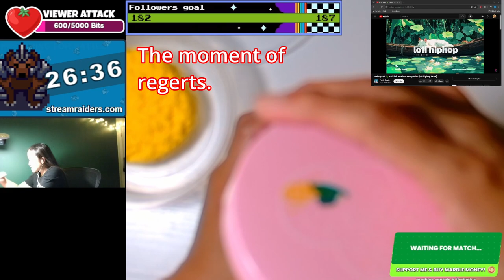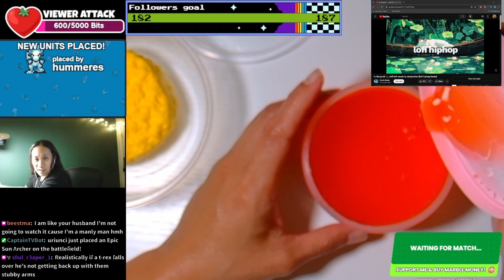Slime Battle Epic Saga 1 - The Rise of the Dawn of the Beginning of the Age of the Slime Battle Epic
The full title should be: Slime Battle Epic Saga 1 - The Rise of the Dawn of the Beginning of the Age of the Slime Battle Epic Saga

This is the beginning of the nacho cheese slime.
Moist count: 2

Watch me (and maybe my cats) over on twitch!